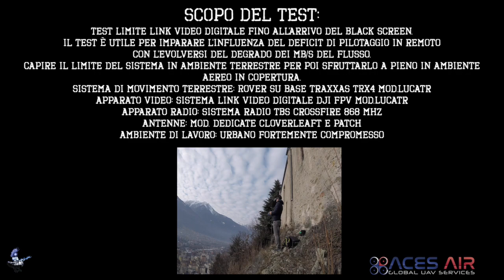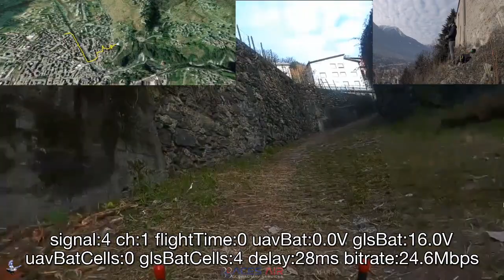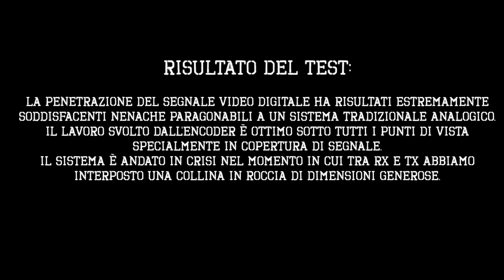Test limit Dji fpv terrestre long range TRX4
Scopo del test:
test limite link video digitale fino all'arrivo del black screen.
il test è utile per imparare l'influenza del deficit di pilotaggio in remoto
con l'evolversi del degrado dei mb/s del flusso.
capire il limite del sistema in ambiente terrestre per poi sfruttarlo a pieno in ambiente
aereo in copertura.
Sistema di movimento terrestre: Rover su base traxxas TRX4 mod.lucatr
Apparato video: sistema link video digitale dji Fpv mod.Lucatr
Apparato radio: sistema radio Tbs Crossfire 868 mhz
Antenne: mod. dedicate Cloverleaft e patch
Ambiente di lavoro: urbano fortemente compromesso

Risultato del test:

la Penetrazione del segnale video digitale ha risultati estremamente
soddisfacenti neanche paragonabili a un sistema tradizionale analogico.
il lavoro svolto dall'encoder è ottimo sotto tutti i punti di vista
specialmente in copertura di segnale.
il sistema è andato in crisi nel momento in cui tra rx e tx abbiamo
interposto una collina in roccia di dimensioni generose.